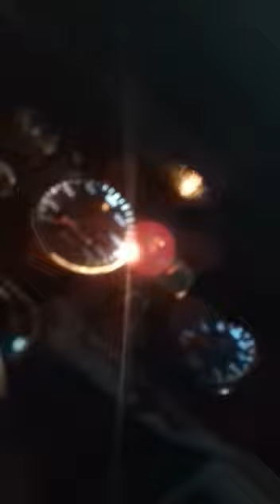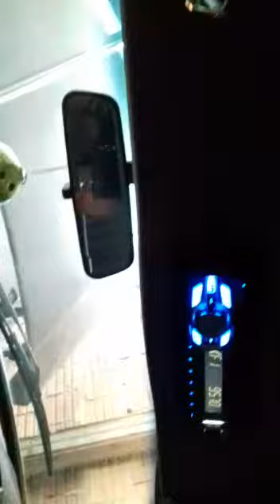f1000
Turbo diesel